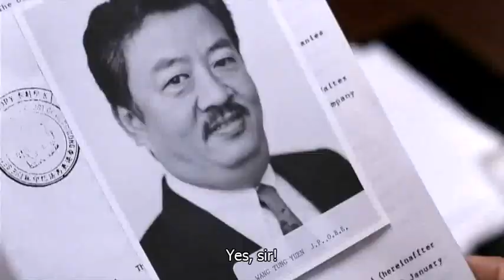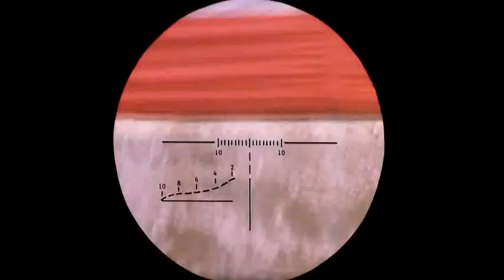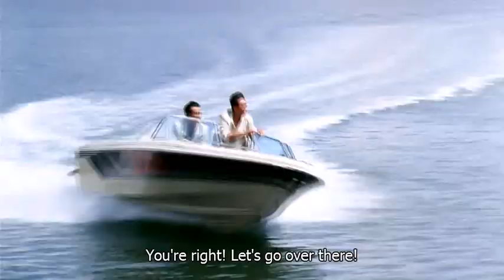The Killer (Dip huet seung hung) [1989]: Last assignment (part 2)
The Killer  is a 1989 Hong Kong action and crime film written and directed by John Woo and starring Chow Yun-Fat, Danny Lee and Sally Yeh. Chow plays the assassin Ah Jong, who accidentally damages the eyes of the singer Jennie (Sally Yeh) during a shootout. He later discovers that if Jennie does not have an expensive operation she will go blind. To get the money for Jennie, Ah Jong decides to perform one last hit.

After the financial backing from Tsui Hark became problematic following the release of Woo's film A Better Tomorrow 2, Woo had to find backing through Chow Yun Fat and Danny Lee's financing companies. Woo went into filming The Killer with a rough draft whose plot was influenced by the films Le Samouraï, Mean Streets, and Narazumono. Woo desired to make a film about honour, friendship and the relationship of two seemingly opposite people. After finishing filming, Woo referred to The Killer as a tribute to directors Jean-Pierre Melville and Martin Scorsese.

The Killer was not an immediate success in Hong Kong, but received critical acclaim in the Western world with reviewers praising the action scenes and its over-the-top style. The film became Woo's stepping stone to make Hollywood films and has been a strong influence on many directors, including Quentin Tarantino, Robert Rodriguez and Johnnie To.